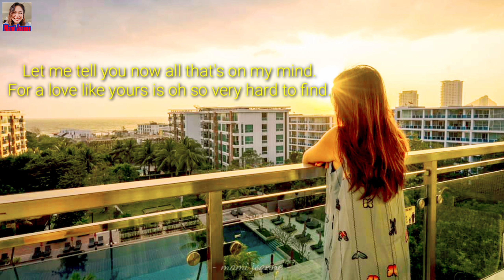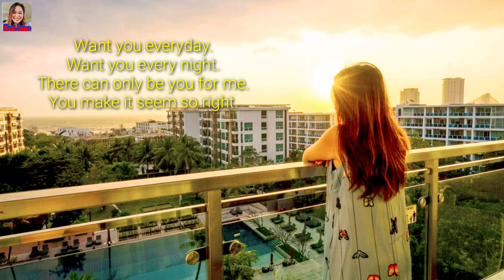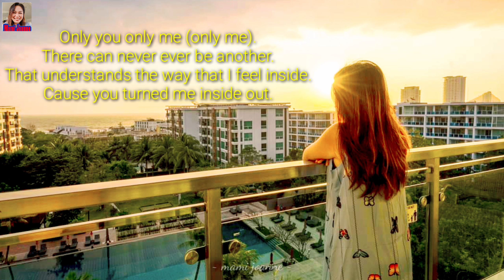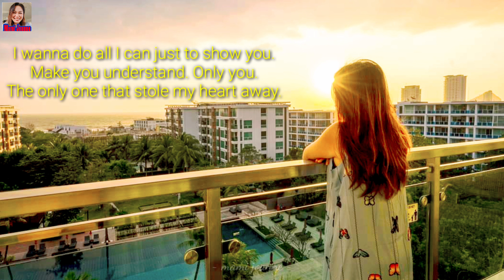The Only One - Reyne version (Song Cover with Lyrics) | Mami Joanne